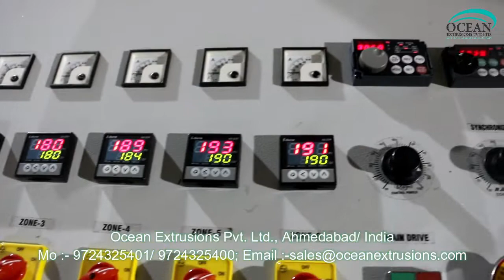Plastic Recycling Plant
Plastic Recycling Plant is the process of recovering scrap or waste PLASTIC and reprocessing the material into useful products. This helps to reduce the high rates of  plastic pollution.
Plastic Recycling Plant includes taking any type of plastic sorting it into different polymers and then chipping it and then melting it down into pellets after this stage it can then be used to make items of any kind such as plastic chairs and tables. Soft Plastics are also recycled such as polyethylene film and bags.

Other processes of Plastic Recycling Plant :-
Application of Plastic Recycling Plant :_

Tags of Plastic Recycling Plant :-